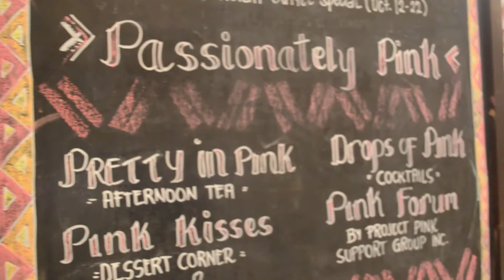Crimson Wears Pink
We're all about PINK this month of October.